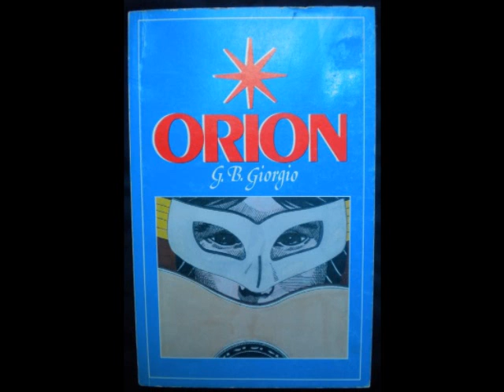I'm Gonna Be A Wheel Someday/Jimmy Ellis(Orion)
I'm Gonna Be A Wheel Someday